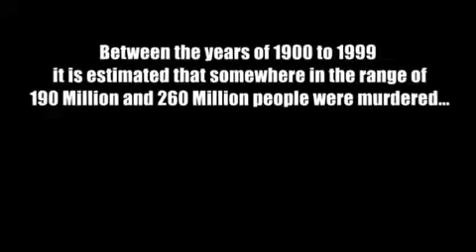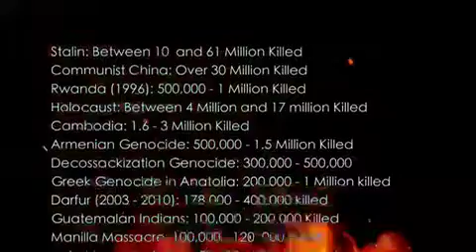Dictators, Secession, Civil War, Holocaust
Nothing has changed except the year.